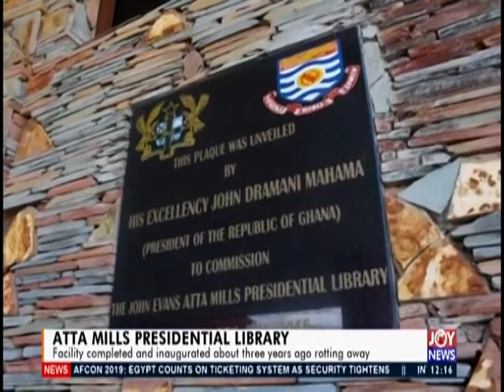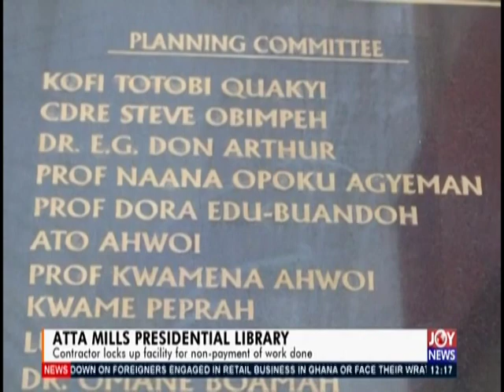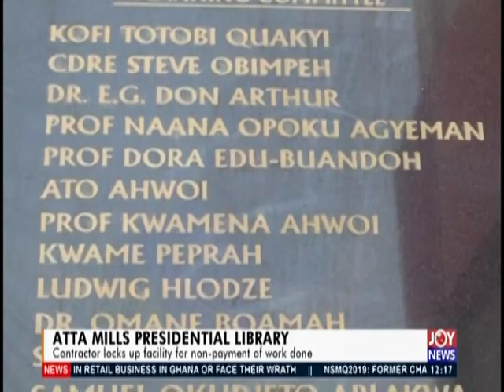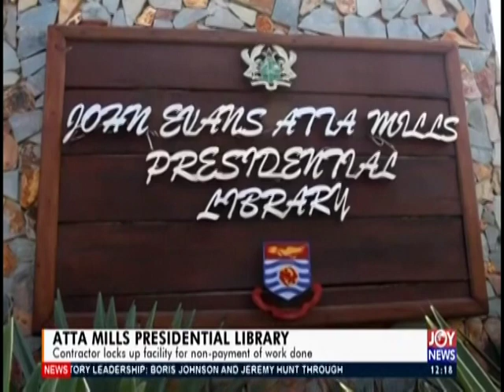Joy News Today (21-6-19)